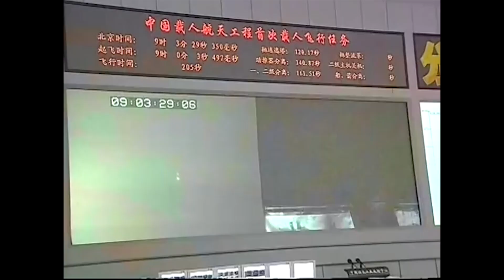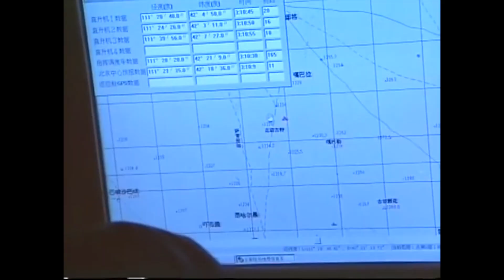The Chinese Space Station - Step One (#1)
Now that the Chinese Space Station is up and running, we start by tracing the Chinese Human Spaceflight Program from its beginnings starting with Step One.